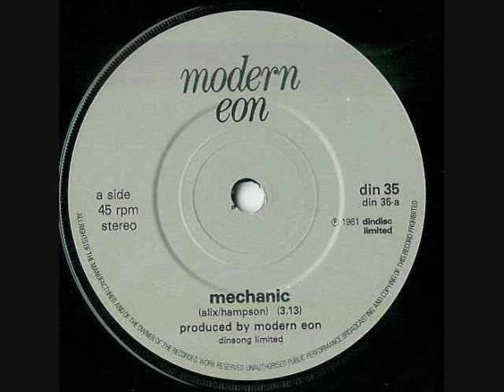Modern Eon - Mechanic (1981)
Liverpool's Modern Eon released one album 'Fiction Tales' (1981) and a series of singles during it's short tenure.  "Mechanic" was released in '81 as a 7" b/w "Splash" and also included on 'Fiction Tales'.